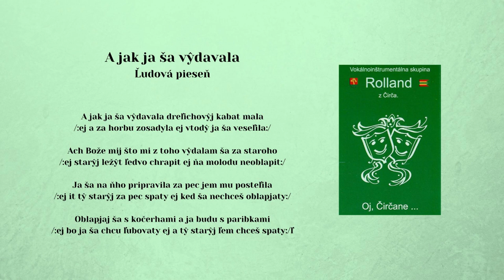ROLLAND 1, A jak ja ša vydavala, ľudová, Videorohaľ